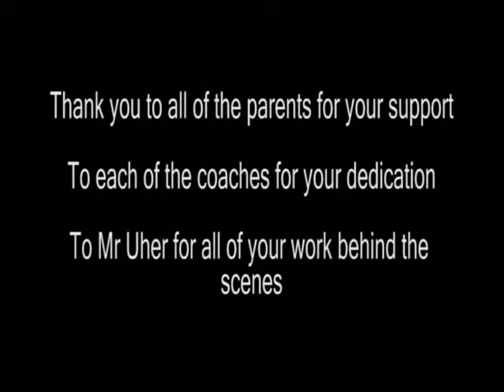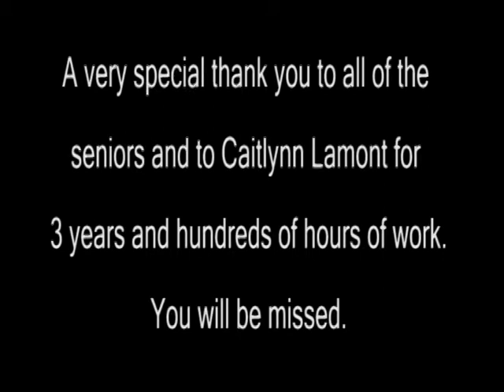2009 AVSS FOOTBALL HIGHLIGHTS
AVSS, ST. THOMAS, FOOTBALL, HIGHLIGHTS